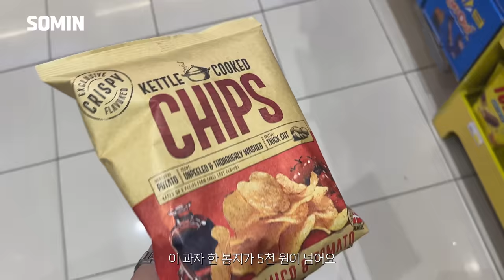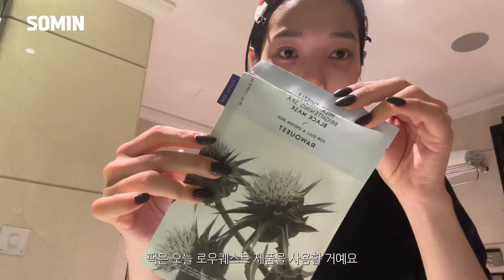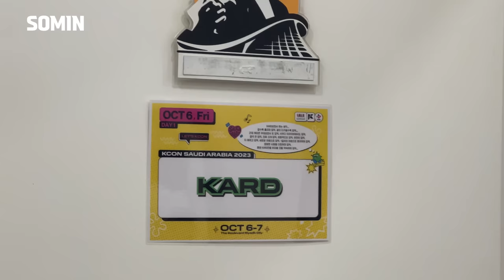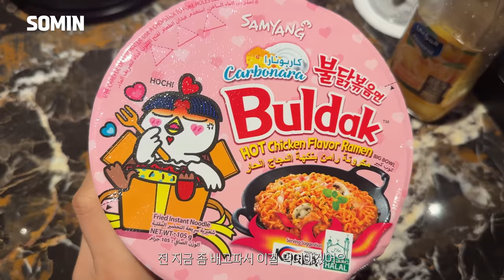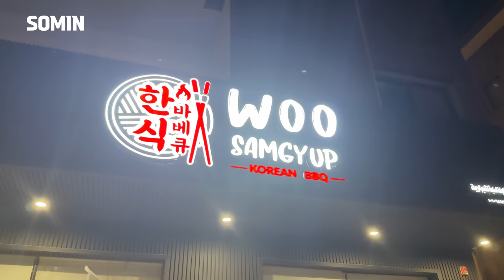VLOG | (SUB) 사우디 아라비아 브이로그🤎